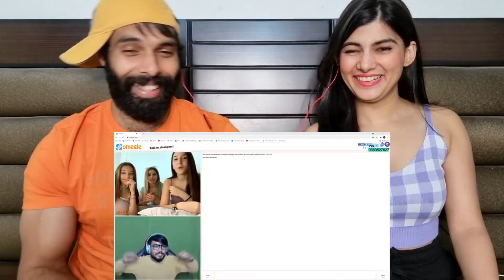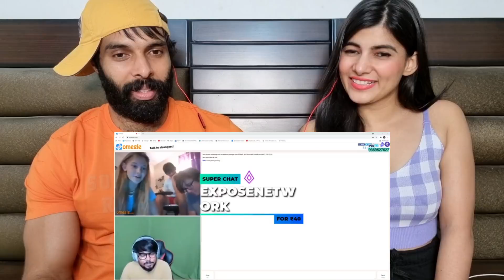Omegle hai ya Swarg Part 7 😜🤣 || Antaryami gaming Reaction video !!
Credits  ANTARYAMI GAMING❤❤❤❤